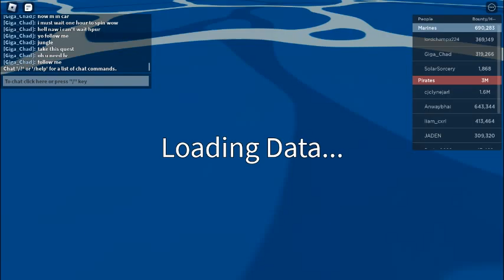Leviathan hunt but then disconnected(low quality)if i get 50 likes ill post regularly on youtube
if i get 50 likes the video quality will be better